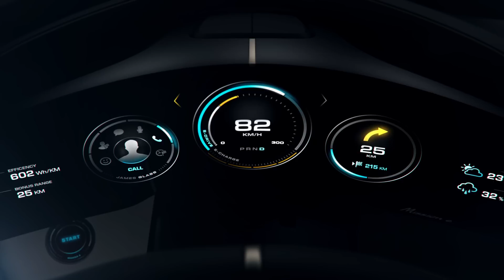Porsche Mission E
Porsche zeigt auf der IAA 2015 sein Viersitzer Konzept Mission E, das rein elektrisch angetrieben wird.